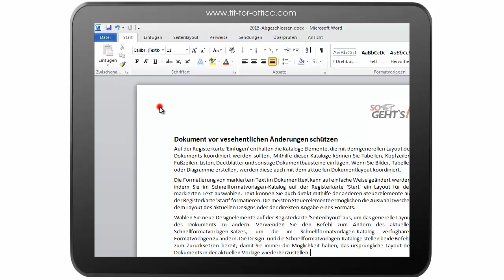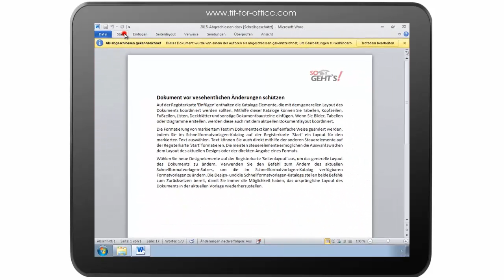Office 2010: Dokumente vor versehentlichen Änderungen schützen